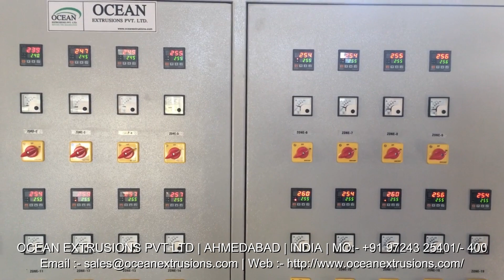Air Bubble Film Making Machine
Factory Add : -